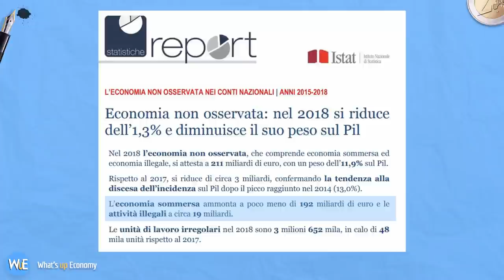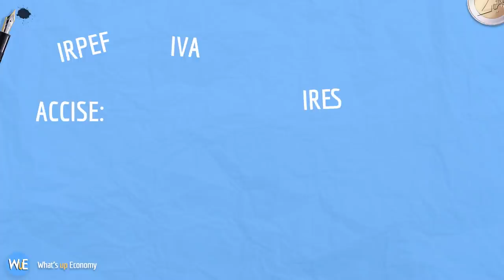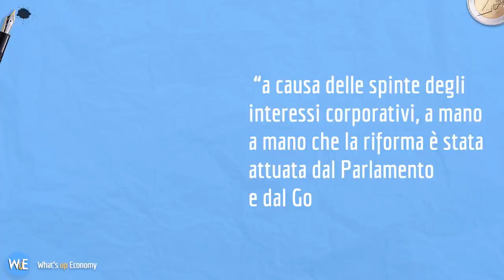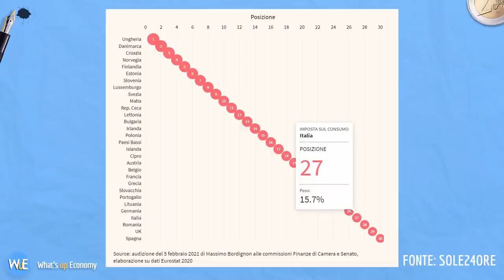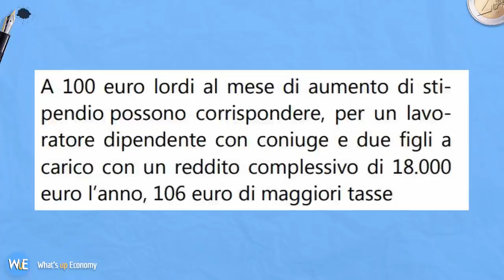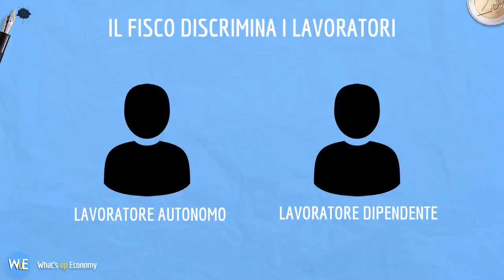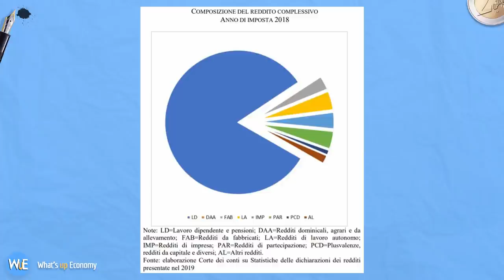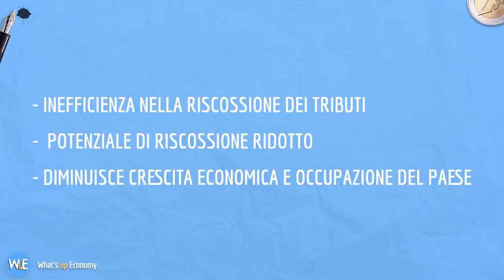Aumentare l'IVA per tornare a CRESCERE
È davvero possibile aumentare le tasse per tornare a crescere? Se si parla di IVA è possibilie, ve lo dimostrerò nel mio ultimo video andando anche a vedere le criticità dell' IRPEF ed eventuali riforme del sistema fiscale italiano.